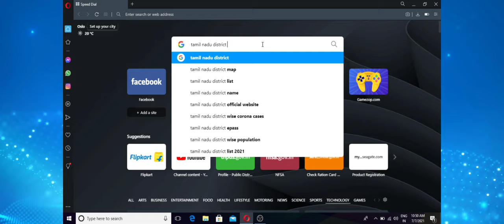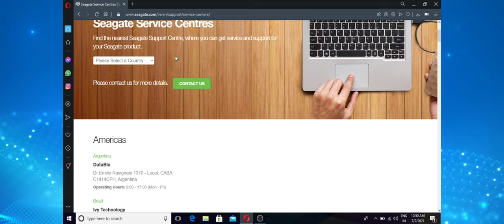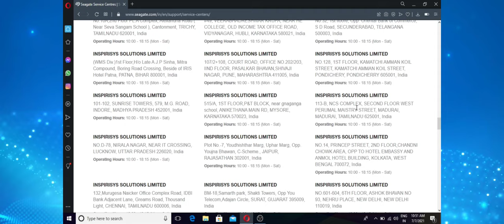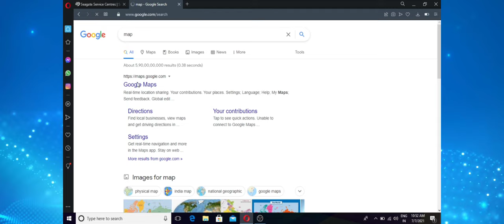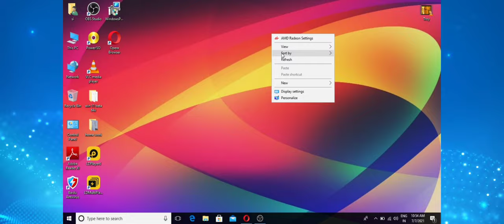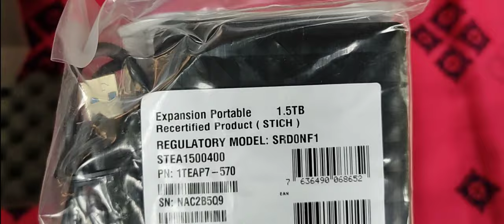how to claim Seagate warrenty in தமிழ் | how to get Seagate warrenty | step by step process at stk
hi friends today we are going to see about the how to claim the warranty in Seagate

1) Seagate warranty service ;

2) finding near service center ;

website link is given upper 👆👆👆

1) how to put os using memory Card ;

2) top 3 scanner app for Android 2021 ;

3) how to clean storage in windows 10 ;

4) best gaming mouse under ₹500 ;

5) windows 11 first look of stk ;